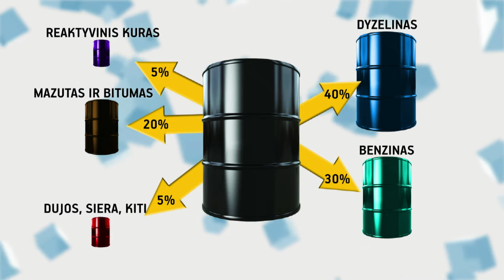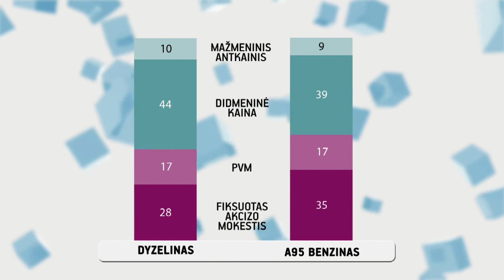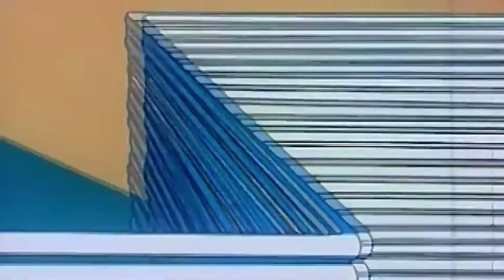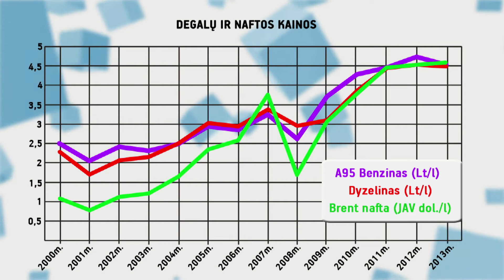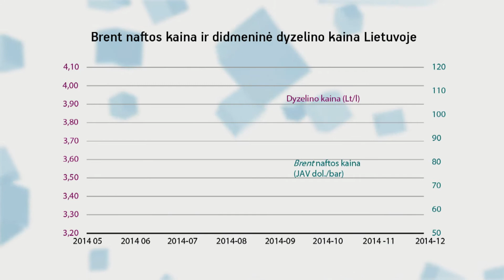Nuo žalios naftos biržoje iki mūsų automobilių bakų I (2015-01-12)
Apie naftos kainas ir kaip jos keičiasi nuo žalios naftos biržoje iki mūsų automobilių bakų.